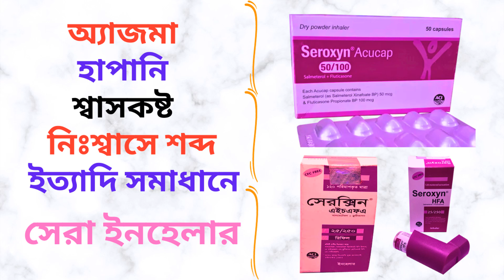Seroxyn 250 Mcg Inhaler Uses in Bangla। Seroxyn এর কাজ কি? অ্যাজমা/হাপানি/শ্বাসকষ্ট দূর করার ইনহেলার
এই ভিডিওতে Seroxyn 250 Mcg Inhaler সম্পর্কে কিছু গুরুত্বপূর্ন টিপস  এবং তথ্য প্রদান করা হয়েছে যাতে আপনি জানতে পারেন Seroxyn 250 Mcg Inhaler এর কাজ, এতে কি কি উপাদান রয়েছে, এর উপকারিতা, ব্যবহার বিধি এবং সাইড ইফেক্টস বা পার্শ্ব-প্রতিক্রিয়া সম্পর্কে। ধন্যবাদ।

In this video some tips and information are provided about Seroxyn 250 Mcg Inhaler so that you can know about its works, elements, benefits, caution and its side effects. But you should not take it as alternative to specialist doctor’s advice. Here I have tried to show the name of the medicine, its works, elements, caution and its side effects. Thanks.